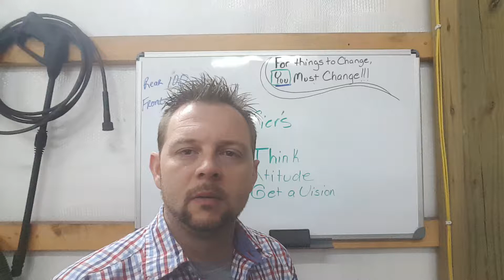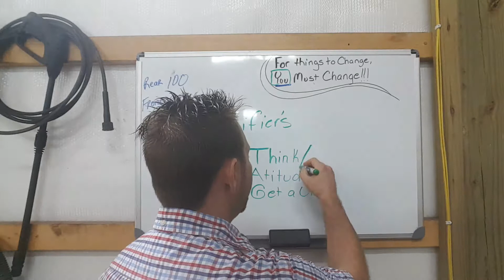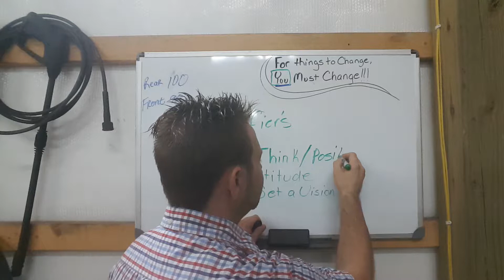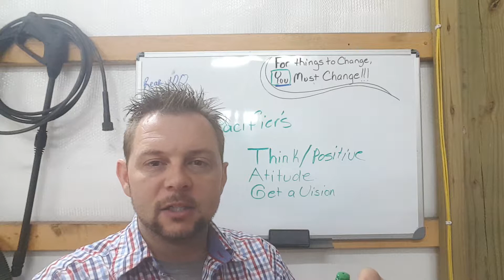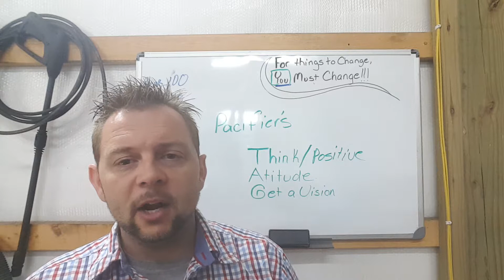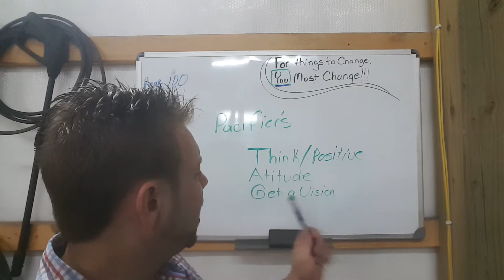T.A.G.ing , your life for success !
In this video I explain the fact that 3 steps will help you go far  , fast & high in your business and in life !